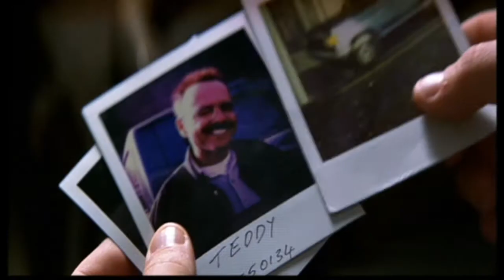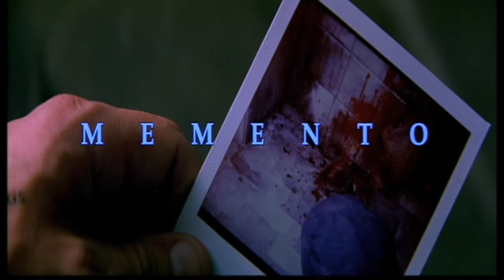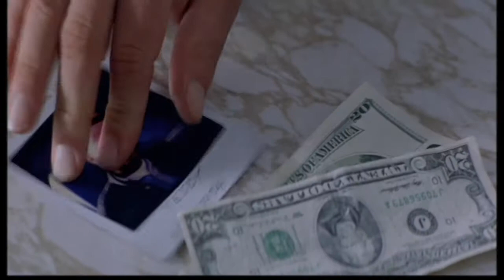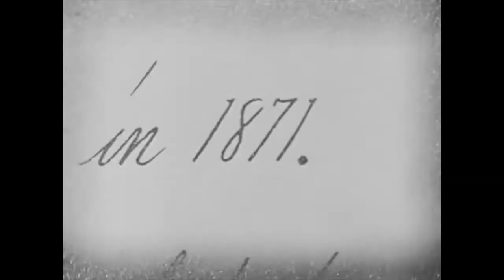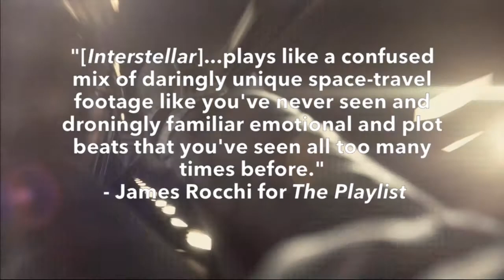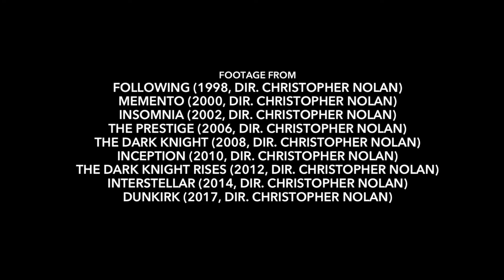Christopher Nolan – The Pursuit of Complexity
Spoilers for Memento and Interstellar and (maybe?) Inception.

Hey guys.

So it took me like twelve hours to edit this video. You better freaking enjoy it or I swear I'm going to get a hemorrhage because it shouldn't take twelve hours to edit an eleven minute video.

Also, I was working on this instead of doing homework. Now I'm gonna stay up until like three doing it. You're welcome.

Other than that, Christopher Nolan's pretty cool. I like his movies. A lot. And I can't wait for Dunkirk. But you know, he doesn't do everything right, in my opinion at least.